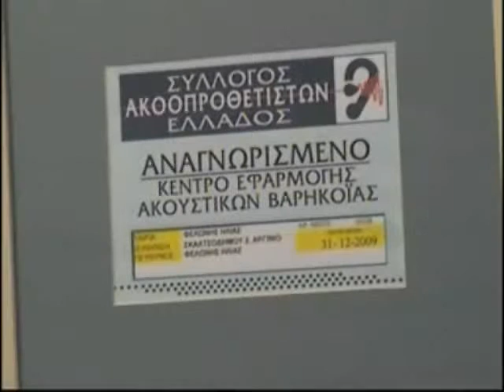ΜΠΑΧΑΛΟ ΕΚΠΟΜΠΗ ΔΕΥΤΕΡΑΣ 14 12 2015